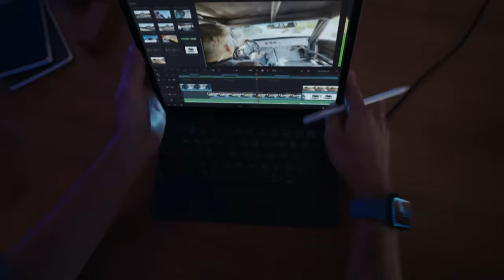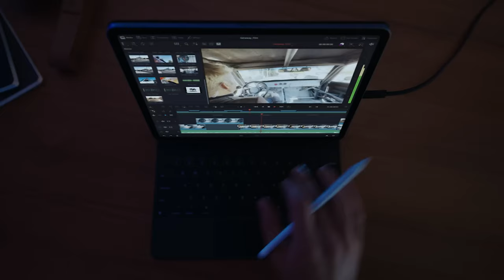Apple iPad Ultra Trailer 🔥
Apple iPad Ultra Trailer - The Epic New iPad From Apple!